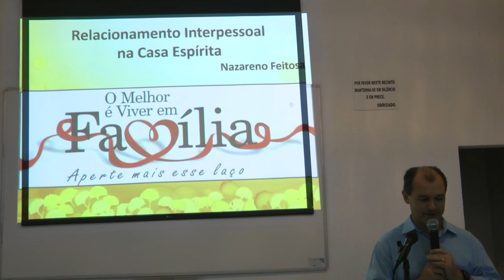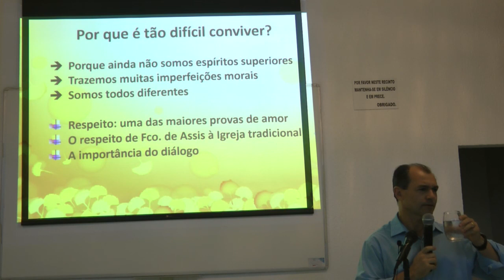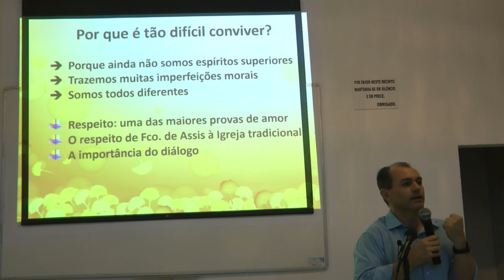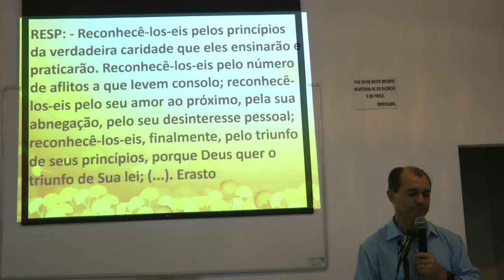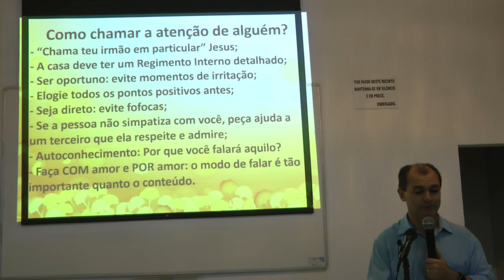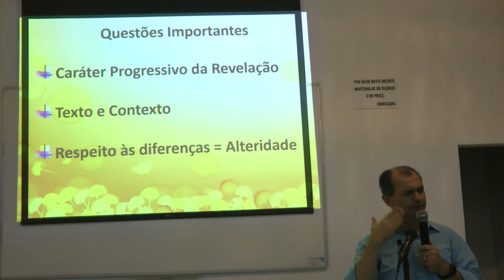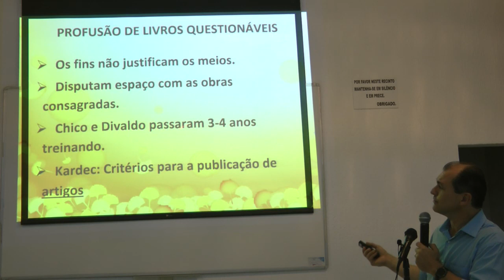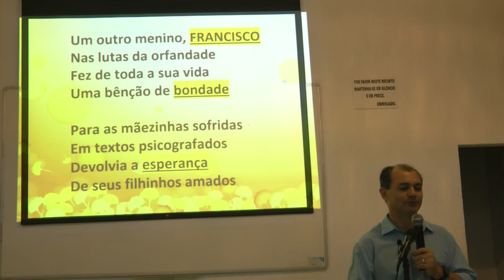Dificuldades da Convivência Nazareno Feitosa 2019 Espiritismo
Palestra espírita Dificuldades da Convivência com Nazareno Feitosa em 2019, MG. Se possível, colabore com a divulgação da Doutrina. Link do canal